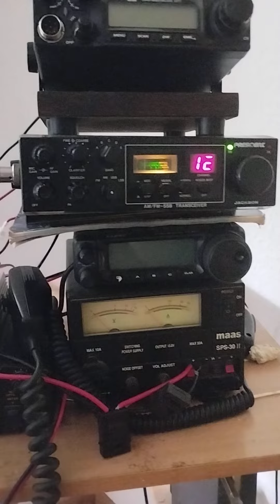3. August 2024